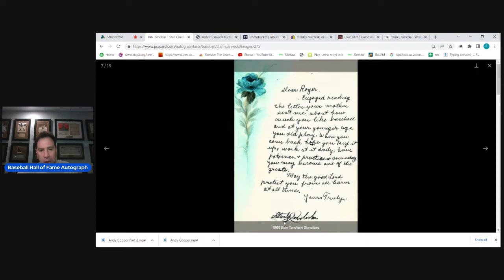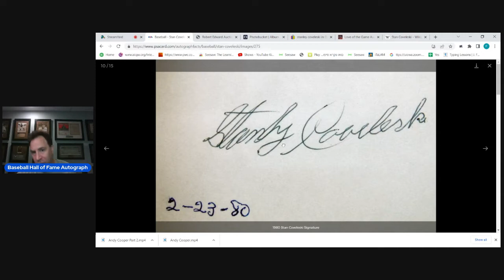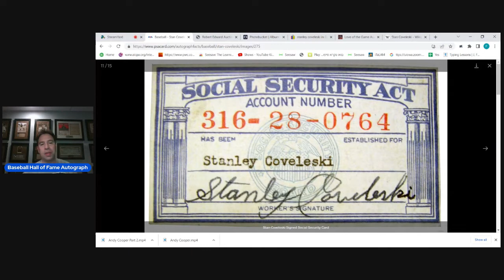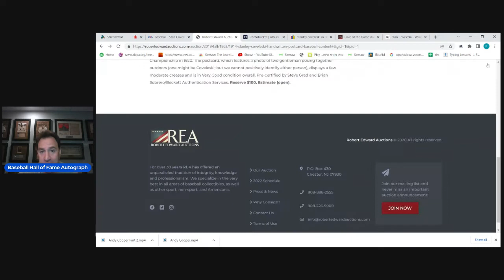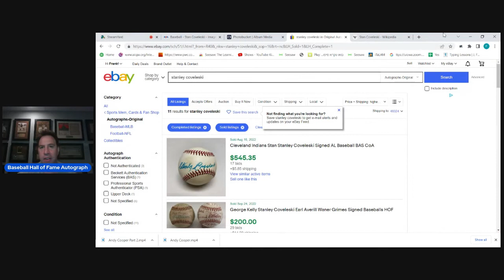Stanley Coveleski Autograph Analysis-One of my Favorite Items. Plus-could he write?!